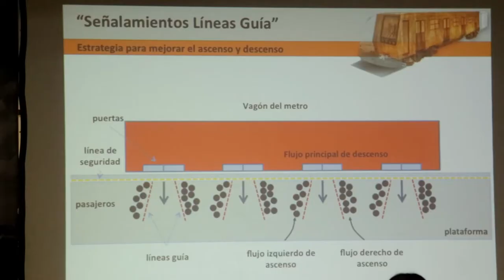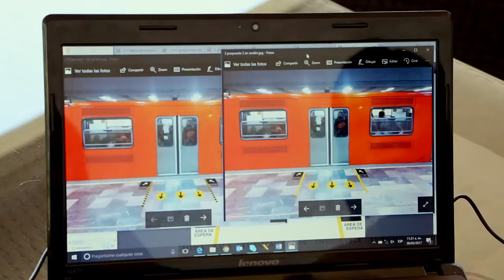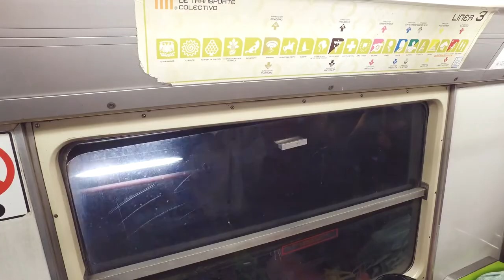Antes de entrar, permita salir: distribución de pasajeros en metro CDMX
El proyecto “Ascenso y descenso eficiente en vagones” busca regular la distribución de usuarios en las estaciones del Sistema de Transporte Colectivo de la Ciudad de México, Metro.

La intervención distribuye el flujo mediante la concentración de personas en los extremos de las puertas del metro a partir de señalamientos en el piso.

Los resultados incluyen la reducción de los tiempos de ascenso y descenso, de un 10 a 15 por ciento; se minimizaron las obstrucciones en el cierre de puertas —una de las principales causas de retrasos—, de un 15 a 25 por ciento.